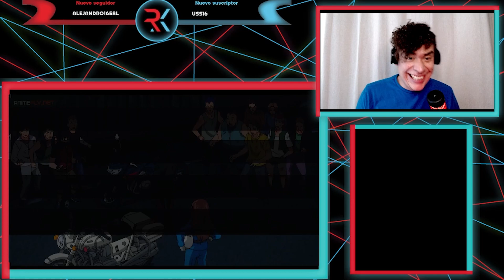EL ENFRENTAMIENTO EN MOTO LLEGO!!! ROKUDOU NO ONNA-TACHI CAP 5 | REACCIÓN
Les traigo la reacción del capítulo 5 de  Rokudou no Onna-tachi  espero les guste n.n